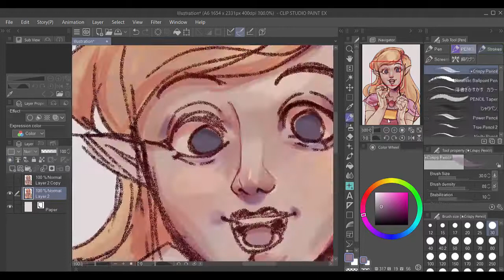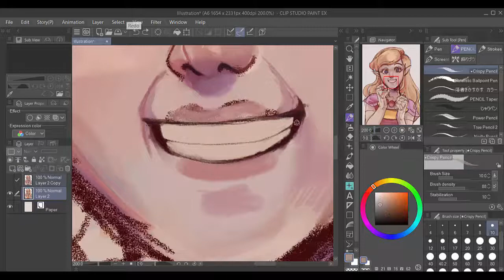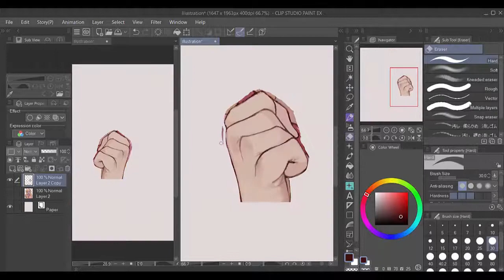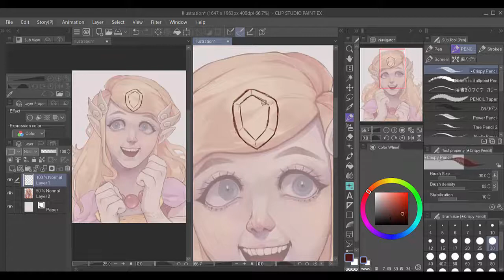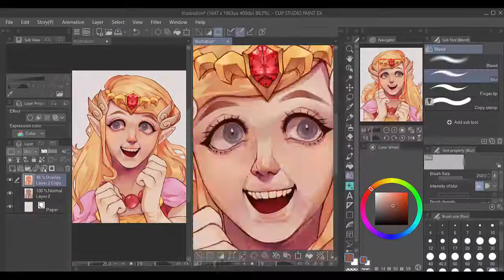Speed Painting Toon Zelda [CSP]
lord have mercy on my wrist. i felt that shit POP when i was near done.
➧Finished Product:

➧Tools Used:
Clip Studio Paint
Camtasia Studio
Kenting Tablet

♩♫ Song -
Fun Tonight - Macross 82-99
Love Space - Tatsuro Yamashita (Chance デラソウル Edit)